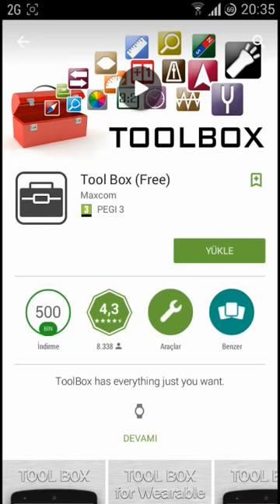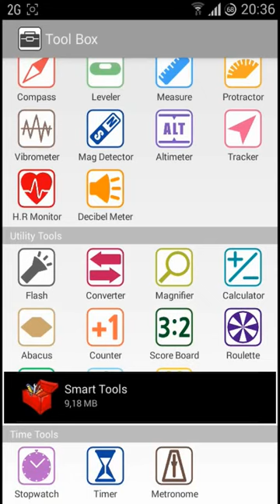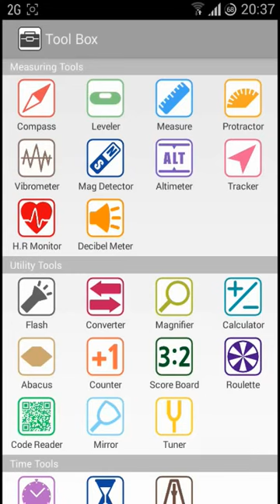Tool Box Android Programı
Günlük hayatta her zaman ihtiyaç olacak cetvel, su terezisi, el feneri, çekül gibi araçları dijital olarak telefonunuzda taşımanızı sağlayan android uygulaması.